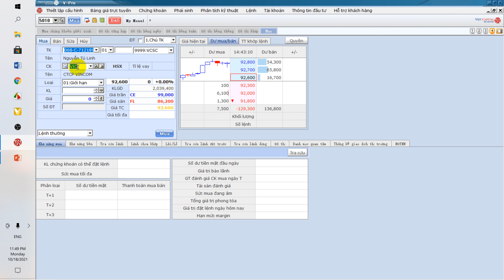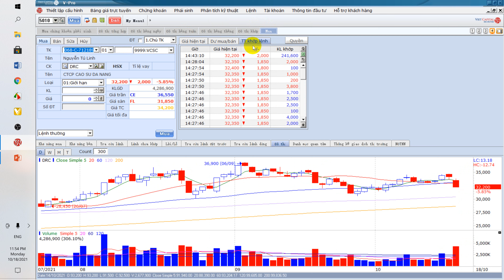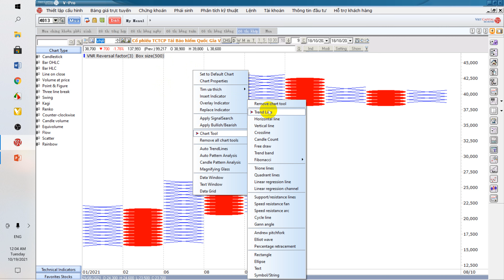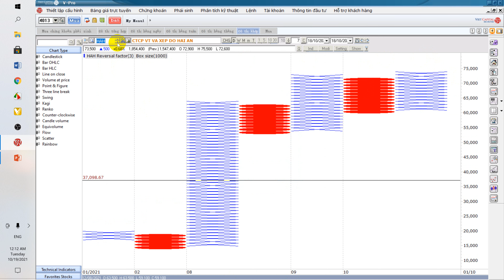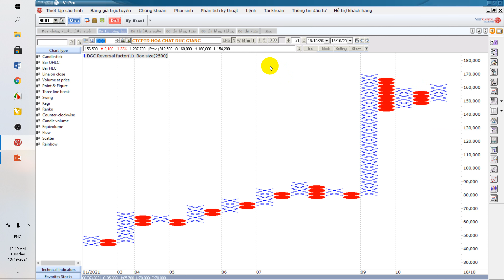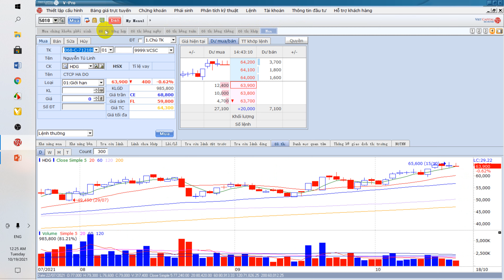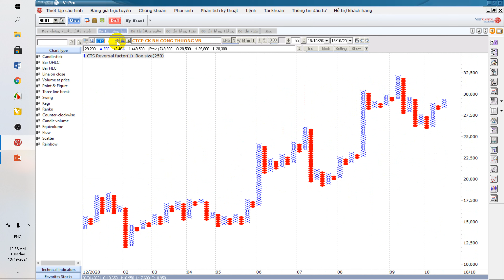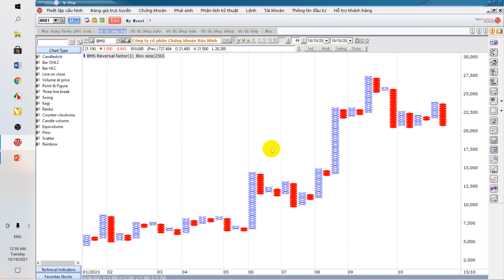100 MÃ CỔ PHIẾU DOANH NGHIỆP ĐÁNG QUAN TÂM TRÊN TTCK. GÓC NHÌN PTKT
TÀI TRỢ ArecaTeam phát triển:
Techcombank 0⃣9⃣1⃣4⃣3⃣2⃣6⃣5⃣5⃣6⃣ Nguyen Thi Hong
Cú pháp: UH ArecaCapital
Tham gia vào đầu tư chứng khoản có nhiều rủi ro cho nên ArecaTeam không khuyến khích tham gia nếu bạn không thể chấp nhận được mức rủi ro -10% vốn, -20% vốn, -35% vốn.
Tham gia cùng ArecaTeam bạn sẽ nhận được thông tin chuẩn, và các kế hoạch quản trị rủi ro tốt hơn trong phạm vi nêu trên.
Tất Cả Chỉ Vì Mục Đích Thông Tin  Bạn nên tự tìm hiểu thêm cho thật kỹ trước khi đưa ra quyết định đầu tư.